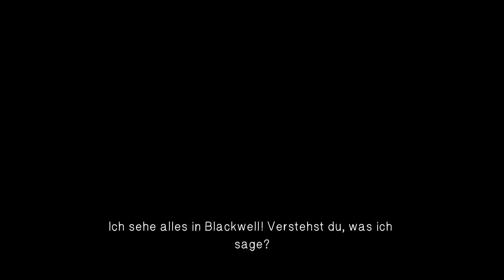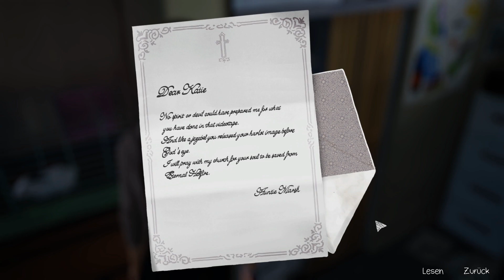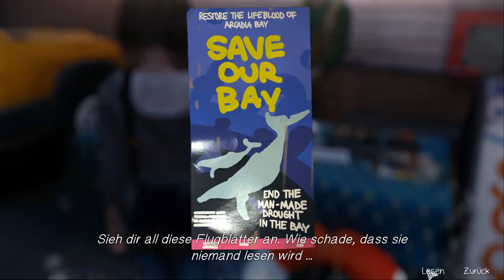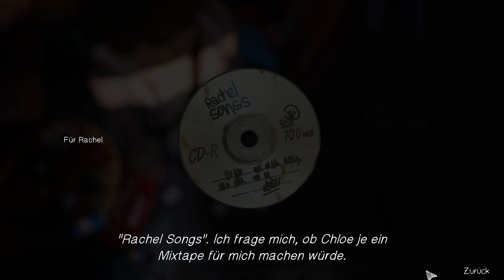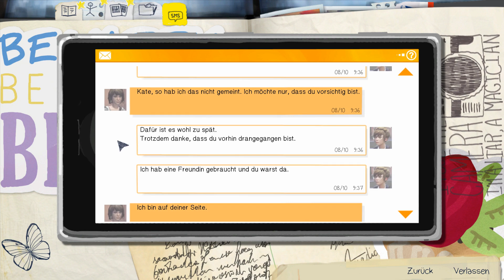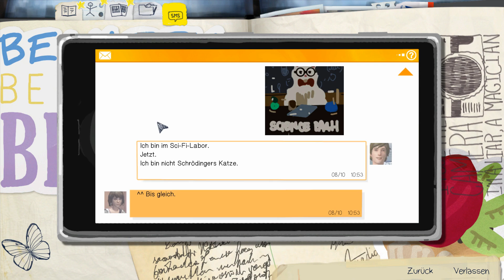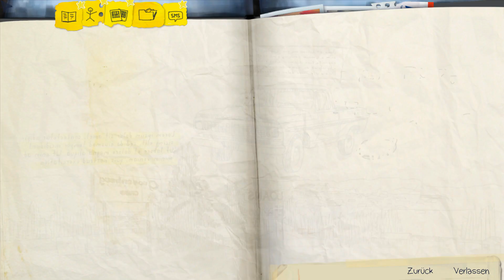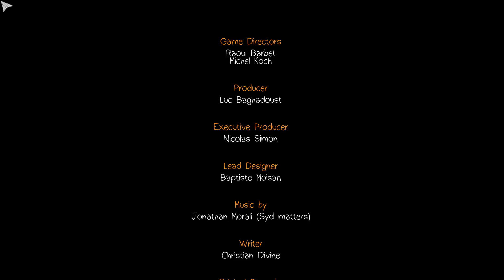Life is Strange S01E02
Am nächsten Morgen wacht Max in ihrem Zimmer auf und verabredet sich mit Chloe zum Frühstück im Two Whales Diner. Dort fordert Chloe einen Beweis für Max’ Fähigkeit, die Zeit zurückzudrehen, den Max erbringt, indem sie Geschehnisse im Diner beobachtet, die Zeit zurückdreht und Chloe von den Geschehnissen berichtet, die dann auch so passieren. Chloe ist davon total begeistert und will Max’ Fähigkeiten vor allem nutzen, um Spaß zu haben.

Nach dem Frühstück begeben sich die beiden auf Chloes Vorschlag hin auf einen Schrottplatz neben einer Eisenbahnlinie, der für Chloe einen geheimen Rückzugsort darstellt, den sie Max zeigen möchte. Dort werden sie vom Drogendealer Frank Bowers überrascht, der Chloe bedroht, da sie ihm noch Geld schuldet. Nach einem verbalen Scharmützel verschwindet er, aber Chloe und Max sind von der Begegnung so ernüchtert, dass sie sich auf den Heimweg machen, wobei sie den Bahngleisen nach Arcadia Bay folgen. Chloe gerät angesichts eines herannahenden Zuges in Lebensgefahr, als sie sich mit dem Fuß in einer Weiche verhakt, welche Max nur in letzter Sekunde lösen kann.

Zurück in der Blackwell Academy nimmt Max an einer Fotografiestunde teil, als plötzlich auf dem Campus Chaos ausbricht, weil eine Studentin das Dach des Studentenwohnheims erklommen hat und durch einen Sprung in die Tiefe Suizid zu begehen droht. Dabei handelt es sich um Kate Marsh, die wegen eines im Netz zirkulierenden Videos mit sexuellen Inhalten gemobbt wird und am daraus erwachsenden Druck zu zerbrechen droht. Durch den Einsatz ihrer besonderen Fähigkeit kann sich Max auf das Gebäudedach begeben, bevor Kate in den Tod springt. Es entspinnt sich ein Dialog zwischen den beiden, in dessen Verlauf Kate je nach Verhalten des Spielers in die Tiefe springt oder Max weinend in die Arme fällt. Im Anschluss an diese Situation beruft Schuldirektor Wells eine Konferenz ein, bei der Max, Nathan, Max’ Lieblingslehrer Mr. Jefferson und der Sicherheitsbeauftragte David zugegen sind. Im Rahmen dieser Konferenz muss Max entweder Nathan, Mr. Jefferson oder David die Schuld für Kates erfolgreichen oder versuchten Suizid zuweisen.

Nach dem Gespräch findet überraschend eine Sonnenfinsternis statt.